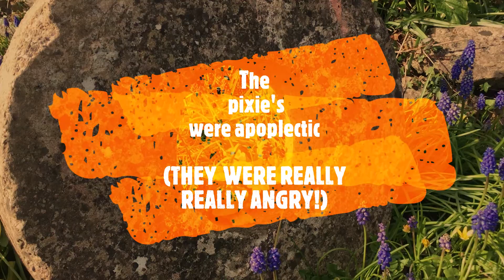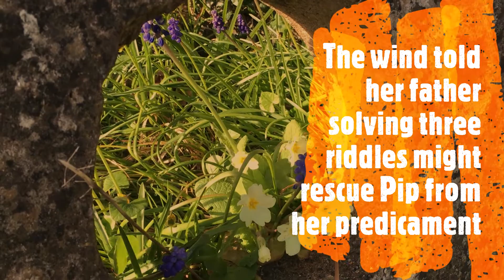Pip & The Pixies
Pip and the Pixies
A tale from Daftmoor
Told by Clive PiG